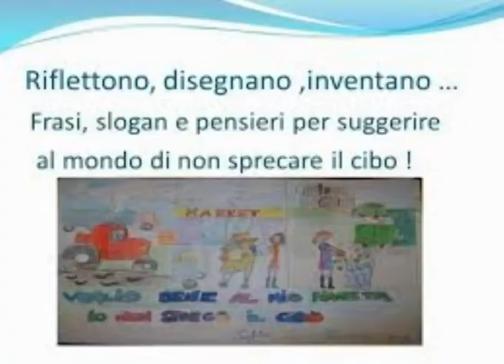Lo spreco è servito🤗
Sono contro ogni forma di spreco,e in cuor mio vorrei tanto che esisterebbe un contenitore fatto proprio per gli avanzi e credo che sfamerebbe un intera popolazione di poveri.
Buon Natale tesori miei:)

I'm against all forms of waste, and in my heart I really wish there would be a container made just for leftovers and I believe it would feed an entire population of poor people.
Merry Christmas my darlings :)